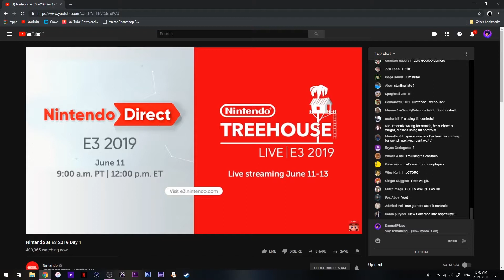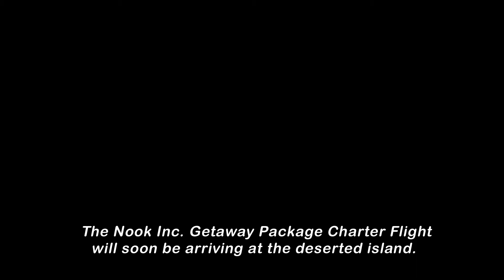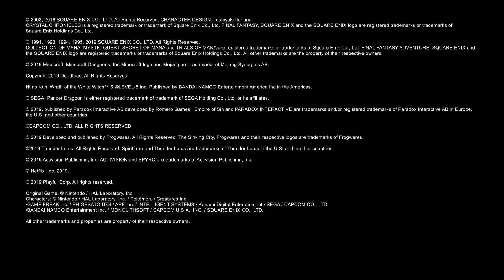In Memory of Etika: An E3 2019 Live Reaction Supercut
Just wanted to get some words out. Etika was a standup dude and I miss him, just as the community does. He was a fucking hilarious dude and really made me feel more comfortable with getting hyped on shit that I love. On the flip side I hope you enjoy the hype E3 2019 reaction I never got around to posting.

If you're having suicidal thoughts, or need someone to talk to, call the National Suicide Prevention Lifeline - 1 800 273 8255. You are not weak.